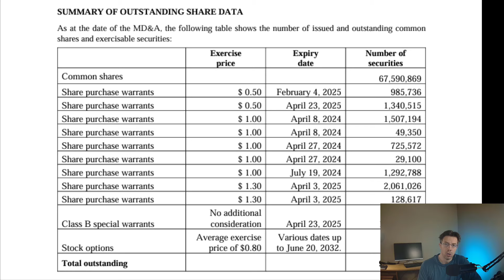Where is Aduro Selling Pressure Coming From $ACT $ACTHF